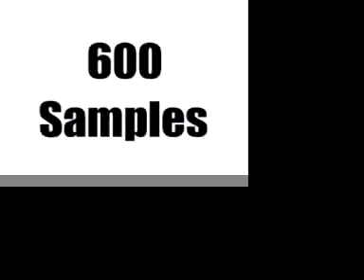UK Garage & Old Skool Production Tool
Urban Dubz YouTube is the home of underground house and garage music (new & classics) with DJs/artists including Jeremy Sylvester, Club Asylum, Keziasoul, Club Connoisseur, DJ Whooshhh, Nutcracka, DJ MJ, Lord Byron, Blenda, Mikey DJ, Mr Adz, Paul Groove, Groove Chronicles, Dem2, Brock Edwards, Onyx Stone, Kayleigh Gibson, Lady T,  + more.

356 MB
554 Files

All samples in WAV format 16 Bit / 44.1 Khz

Contains:

Bass Files
Beats 1
Beats 2
Chords
Chords & Stabs 1
Chords & Stabs 2
Chords & Stabs 3
Dub Siren
FX
Jeremy's Dirt Box Construction Kit
Jeremy's Dirty Beats Construction Kit
Hits & Stabs
Various Bits
Vocal Snippets 1
Vocal Snippets 2

House,  Underground, UK Garage, Speed Garage, 4x4, Old Skool, Grime, Dub Step & 2 Step

The ultimate underground music "Producer Pack".

Carefully compiled by leading UK chart topping dance producer Jeremy Sylvester from his own personal sound library.

Over 550 sounds in WAV format, compatible with Reason, Ableton Live, Logic, Cubase and all software instruments that use WAV

BE ONE STEP AHEAD OF THE GAME

Also.

G.O.D Speed Garage Tools

£19.95

156 MB

779 Files

All samples in 16 Bit WAV format

Contains:

Sick n Twisted Bass Files
Beatz
Chords & Stabs
Chords
Filhty Bass Files
Effects
Hoover Bass Files
KN7000 Bass
Nasty Bass Files
Percs 1
Percs 2
TB 303 Bass Files
Urban Filth Bass Files

Carefully compiled by Speed Garage & UK Garage/Funky Basslines Legend G.O.D Limited from Nice n Ripe Records.

An excellent collection of Speed Garage sounds in the form of  drum hits, basslines, effects sounds and various sounds, to create the ultimate Speed Garage & Funky Basslines sample pack.

All sounds have been meticulously designed and processed to meet only the highest standards of quality, allowing you to focus on creating great music productions.

All sounds are separated WAV files, royalty free and ready to use within your own productions, whether it be in Reason, Logic, Ableton Live or any other software instrument that uses Wav format.

All the ingredients you need to create speed garage & funky bassline tracks.